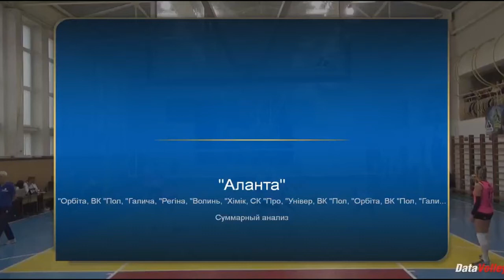Best of Viktoria Moscickaya 2021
Leader Volleyball Agency      Dubai , UAE